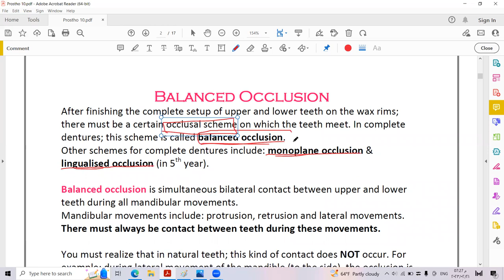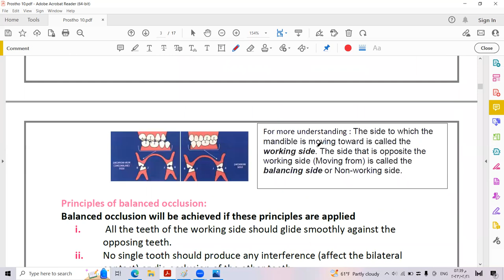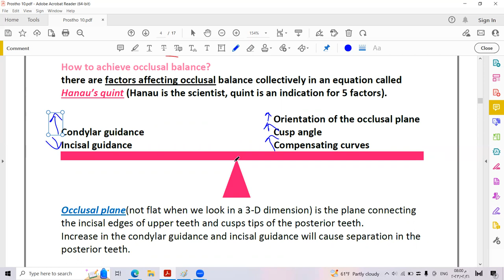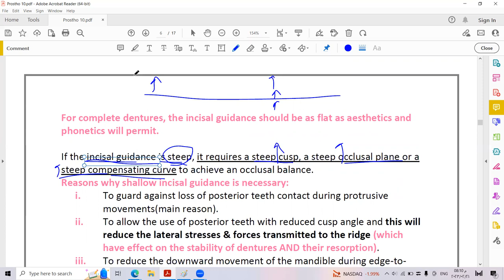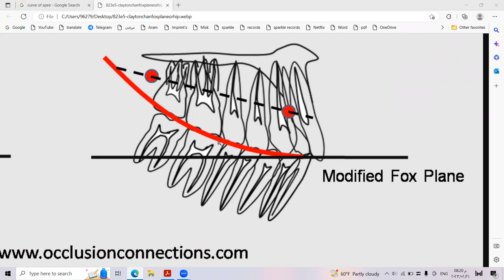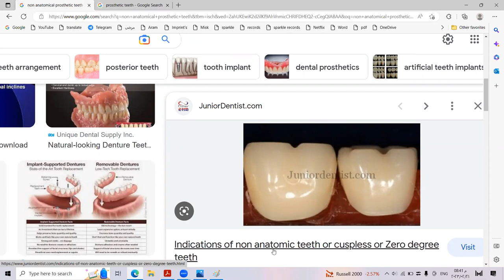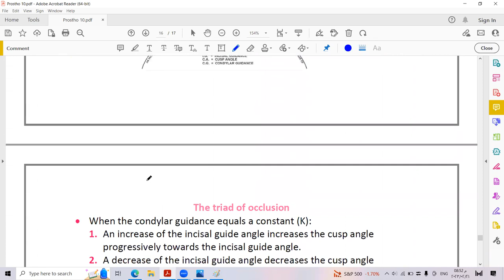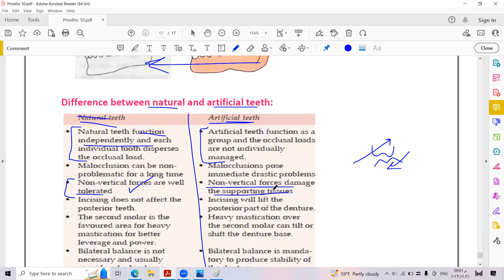Prosthodontics Lecture 10 JU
Balanced Occlusion